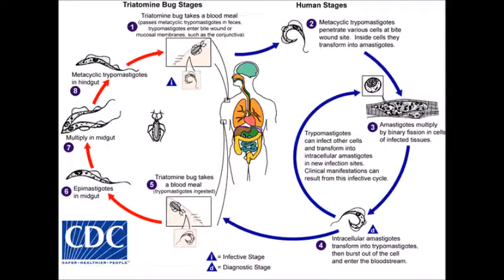Chagas disease: An interview with Dr. Patricia Dorn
Hutchinson Distinguished Professor of Biological Sciences at Loyola University New Orleans, Patricia Dorn, PhD joined me on the Outtbreak News This Week Radio Show to discuss Chagas disease and her class trip to Guatemala